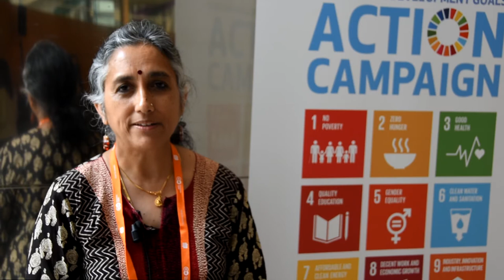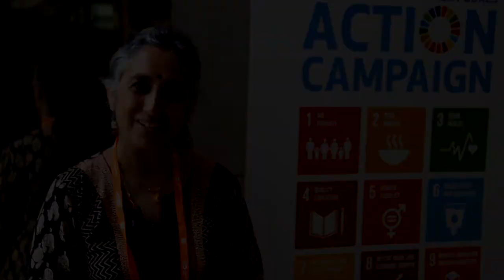Global Media Forum 2017: Prof. Shyama V. Ramani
Sharing expertise in a post-truth news world hosted by The Conversation Global

In the post-truth era, trust in experts is plummeting. But humanity's most complex problems, from violent extremism to food security and climate change, require drawing on the knowledge of researchers and academics.

How can one bridge the gap between experts and the public to create a more informed public debate? This presentation will demonstrate how The Conversation news network brings the insight of researchers around the world to as wide an audience as possible without lecturing or patronizing our readers.

In this session, we will present the ways in which researchers, journalists and online media collaborate with each other, helping them turn complex ideas into easily digestible pieces.  We will also touch upon how to pitch stories to media outlets.